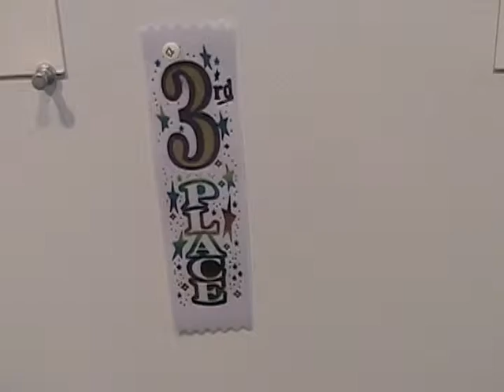Wilson College student art on display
Wilson College held its annual juried student art exhibition and is on display at the Bogigian Gallery in Lortz Hall until April 20.